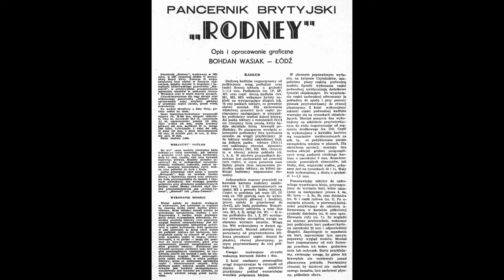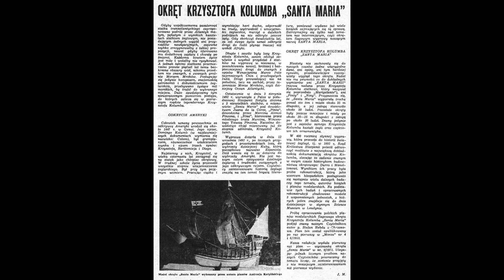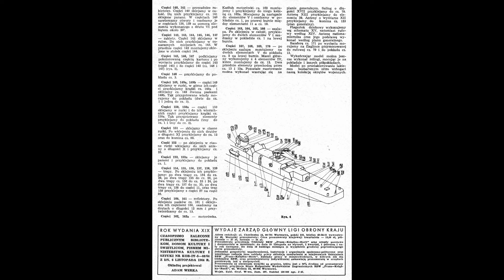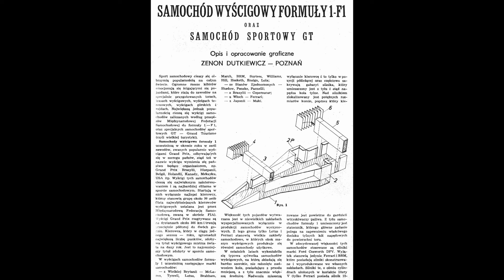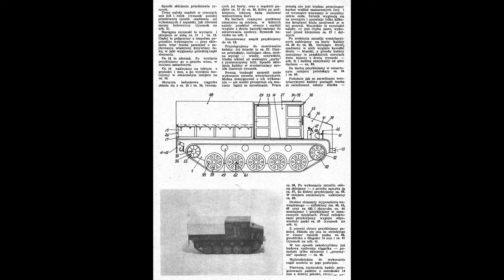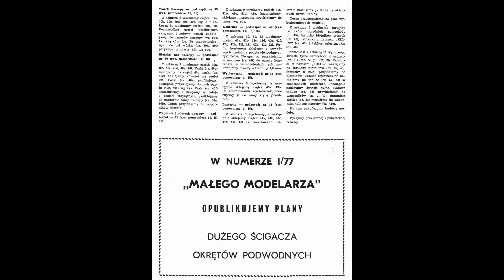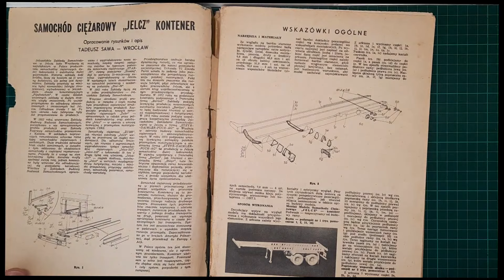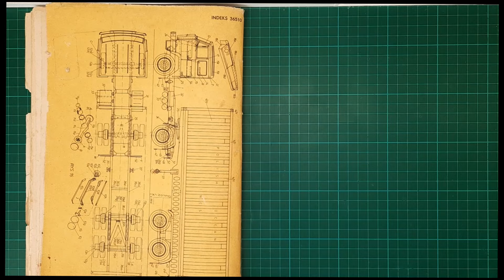Mały Modelarz rocznik 1976.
Zeszyty małego modelarza jakie ukazały się w roku 1976@intermodel1
Notebooks of a small modeler that appeared in 1976.